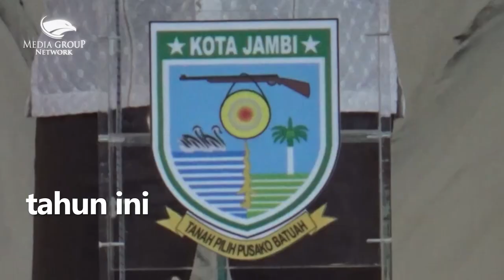Visa Tak Terbit, Wali Kota Jambi Gagal Berangkat Haji Furoda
Walikota Jambi Syarif Fasha yang juga calon jamaah haji furoda gagal berangkat menunaikan ibadah haji ke tanah suci mekkah tahun ini. Selain Fasha, ada 37 orang calon jemaah lainya merupakan warga provinsi Jambi juga gagal berangkat lantaran tidak mendapatkan visa.

Fasha meminta biro travel dapat bertanggung jawab dan mengembalikan uang calon jemaah. Fasha juga mengimbau kepada masyarakat untuk memastikan travel haji furoda, apakah memang betul-betul sudah pernah memberangkatkan haji furoda. haji furoda sendiri merupakan haji dengan visa khusus dari pemerintah Arab Saudi.